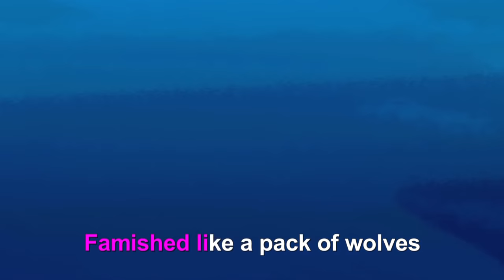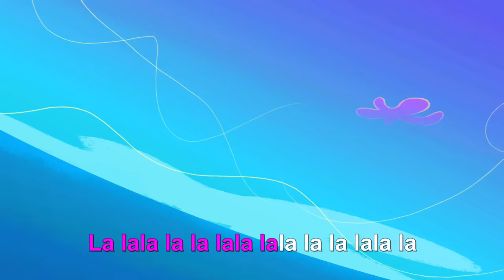Zig & Sharko – Karaoke Marina Superstar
Zig & Sharko Karaoke video is here!
Sing along the Marina Superstar song with Zig, Sharko, Marina and all their friends !!
Lalalalala   lalalalalala ….